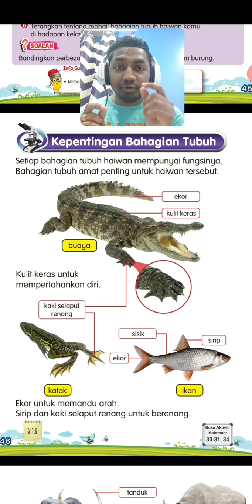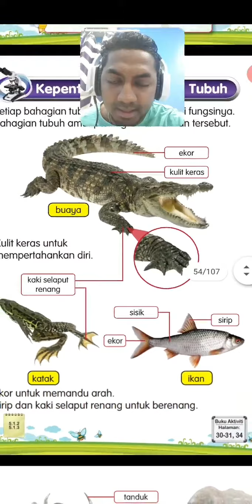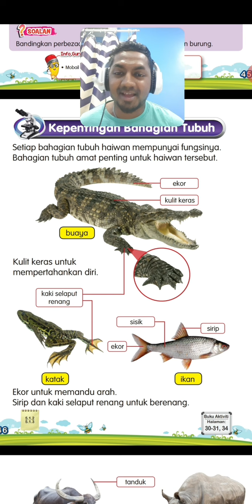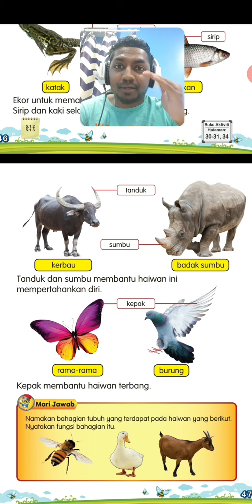SAINS | TAHUN 1 | HAIWAN (KEPENTINGAN BAHAGIAN TUBUH)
Cikgu Jega
Tahun 1
Haiwan (Kepentingan Bahagian Tubuh)